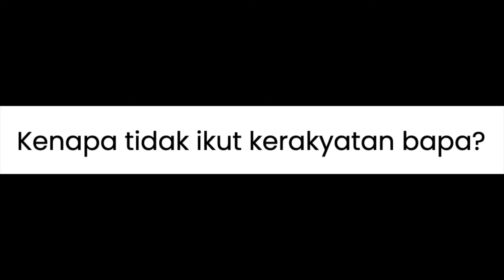IBU TIDAK BOLEH WARISKAN KERAKYATAN KEPADA ANAK - INI SEBABNYA!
Kenapa tidak ikut kerakyatan bapa?

APAKAH gunanya perjuangan Mat Kilau untuk melawan penjajah Inggeris jika kerakyatan Malaysia senang-senang diberikan kepada lelaki warganegara asing?

SAUDARA PENGARANG.

BARU-BARU ini, Menteri Pembangunan Wanita, Keluarga dan Masyarakat, Datuk Seri Rina Harun memberi jaminan akan membeyla tuntutan wanita Malaysia yang berkahwin dengan lelaki warga asing di luar negara mendapat status kewarganegaraan secara automatik buat anak pasangan itu.

Beliau melihat ada keperluan supaya advokasi untuk meminda Perlembagaan Persekutuan dilakukan secara lebih agresif supaya ibu terbabit mendapat hak setara dengan bapa rakyat Malaysia dalam hal kewarganegaraan anak.

Pada 5 Ogos lalu, Mahkamah Rayuan Putrajaya memutuskan bahawa kanak-kanak yang dilahirkan di luar negara oleh ibu warganegara Malaysia yang berkahwin dengan rakyat asing tidak layak untuk mendapat kewarganegaraan secara automatik.

Ini selaras dengan perkataan ‘bapa’ dalam Seksyen 1(b) Bahagian II Jadual Kedua Perlembagaan Persekutuan merujuk hanya kepada bapa serta tidak termasuk ibu dan ini bermakna ia menghalang ibu warganegara Malaysia yang berkahwin dengan warga asing mewariskan status kerakyatan kepada anak yang dilahirkan di luar negara.

Saya tidak bersetuju dengan pandangan beberapa pihak agar Perlembagaan Persekutuan dipinda bagi memuaskan hati wanita-wanita terbabit.

Langkah memberikan kewarganegaraan automatik mengikut status kewarganegaraan ibu hanya akan merampas hak bapa untuk memberikan kerakyatan kepada anak-anak mereka.

Dalam isu hak suami warganegara asing, persoalan ini harus dijawab oleh Persatuan Kebajikan Sokongan Keluarga Selangor & Kuala Lumpur (Family Frontiers) serta enam wanita Malaysia yang berkahwin dengan warga asing yang membawa kes ini ke mahkamah.

TIDAK ADIL.

Langkah memberikan kerakyatan Malaysia kepada kanak-kanak terbabit hanya akan memisahkan anak-anak dengan bapa mereka. Selain itu, bukan menjadi tanggungjawab kerajaan Malaysia untuk memberikan kewarganegaraan kepada anak-anak lelaki asing sama ada warganegara China, United Kingdom, Australia atau India.

Bapa juga memiliki hak ke atas anak-anak dan mahkamah tidak boleh memisahkan anak-anak daripada ayah mereka kononnya demi kepentingan ibu.

Satu lagi persoalan harus dijawab, jika ibu dan anak adalah rakyat Malaysia, bagaimana pula status kerakyatan bapa mereka? Adakah langkah ini akan dijadikan alasan supaya bapa turut diberi kewarganegaraan Malaysia secara automatik?

Jika ini berlaku, ia adalah sesuatu yang tidak adil kerana kebanyakan lelaki terbabit tidak akan menetap atau membayar cukai di Malaysia tetapi mereka mendapat hak untuk mengundi dan menentukan kerajaan baharu dari jauh.

Sebagai pemegang My Kad, mereka juga layak mendapat pelbagai subsidi dan bantuan lain yang diberikan kerajaan.

Mereka mendapat segala kemudahan ini sedangkan kita masih ragu, adakah mereka setia dengan raja-raja Melayu dan fasih berbahasa Melayu?

Apa gunanya perjuangan pahlawan Melayu, Mat Kilau untuk melawan penjajah Inggeris jika kerakyatan Malaysia senang-senang diberikan kepada lelaki warganegara asing termasuk dari U K?